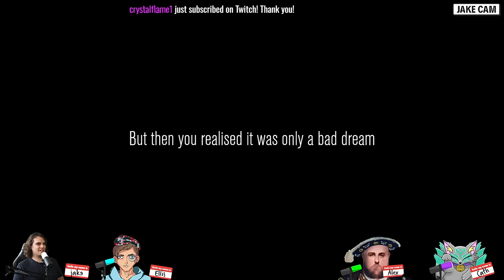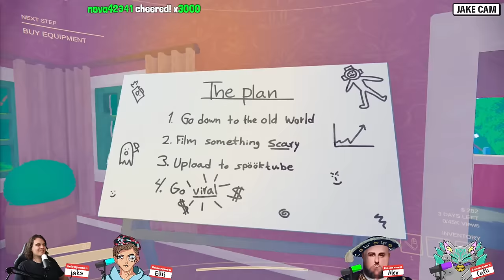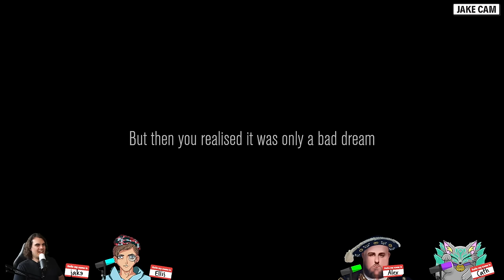WorstPremadeEver Live! #882 - Content Warning